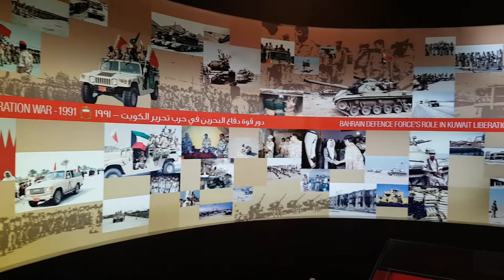Military museum East riffa Bahrain